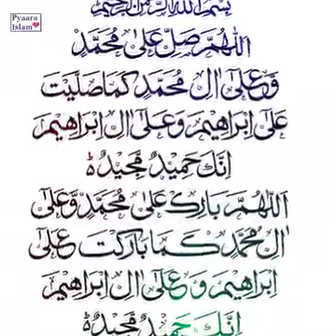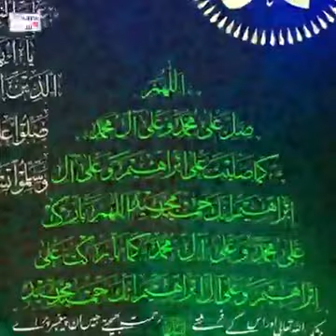سبحان اللہ سبحان اللہ سبحان اللہ۔۔۔۔ اللہ تعالٰیٰ کے پیارے رسول صلی اللہ علیہ وآلہ وسلم کی شان دیکھی